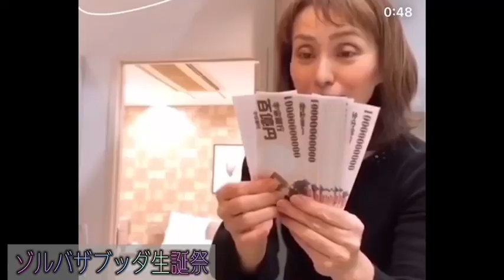【Vol.1】『BSDアーティスト養成講座』卒業イベントの様子を大公開！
この動画は2年前の2022年5月31日と6月1日に行われた『BSDアーティスト養成講座』卒業イベントの様子です。

この度、バージョンアップした新しいコミュニティ
宇宙存在ミラの情報で地球を思いっきり遊ぶ【BSDコミュニティ】を始動します‼️（2024年10月1日〜）
🔶詳細・お申し込みはこちらから↓

【BSDコミュニティ】って何？という方へ、この動画を見て参考にしていただけたら幸いです✨
※こちらの動画も参考にしてみてください↓

あなたの参加をお待ちしています！！

ミラ＆シーラ

🔶旺季志ずか新刊出版イベント『ミラハピ祭』
⚠️チケット完売御礼‼️キャンセル待ち・アーカイブ参加受付中！
※クラファンはまだまだ受け付けています！ご支援よろしくお願いします‼️

「宇宙存在ミラが教える最高にハッピーに生きるアイデア」の刊行記念。
「魂のデザイン」のスイッチを入れるイベント✨
あなたの「天命」がわかる！

クラファンお祭り会場＆チケットご購入は

🔶【Amazonキャンペーン】
※2種類ご用意しました！

‹第1弾›
2025年1月31日(金)まで
ミラからのびっくりメッセージ
『あなたの創造のタネ』動画プレゼント！

‹第2弾›
2024年11月17日(日) 21時〜22時限定‼️
この時間にAmazonで予約してくれた方に
・「使命がわかるエネルギーワーク」
・「お金が巡るエネルギーワーク」
2つをプレゼント！

✨第1弾、第2弾両方に参加してくださった方には
   『あなただけのミラからのメッセージ』
     をプレゼント‼️‼️

🔷【旺季志ずかプロフィール】
 脚本家。演出家。
 ドラマ脚本作品に「ストロベリーナイト」「特命係長　只野仁」「正義の味方」「カラマーゾフの兄弟」「佐賀のがばいばぁちゃん」など。
初の小説『臆病な僕でも勇者になれた七つの教え』（角川文庫）はベストセラー。 2023年　総指揮、作、演出のミュージカル「theSTAR悪魔と契約した男」は覚醒ミュージカルと呼ばれ、椅子を立てないほど感動した観客が続出した。
2021年より宇宙存在ミラの知恵をシェア。

【旺季志ずかSNS】
★ホームページ
★メルマガ
＼旺季志ずかのとっておきの情報をお送りします／